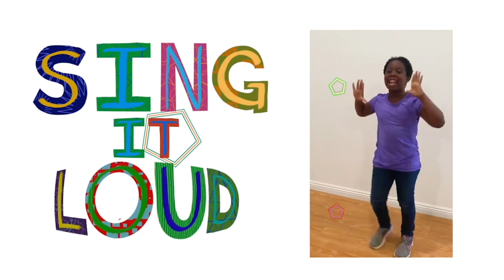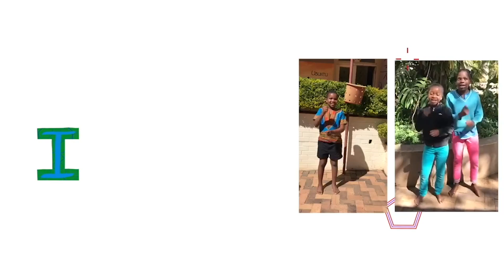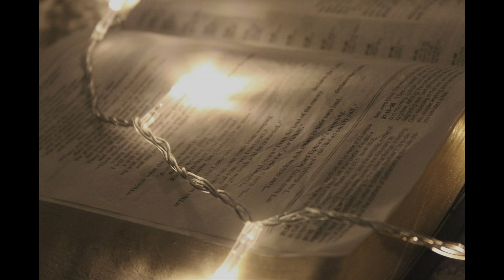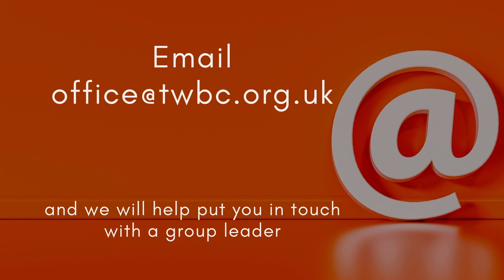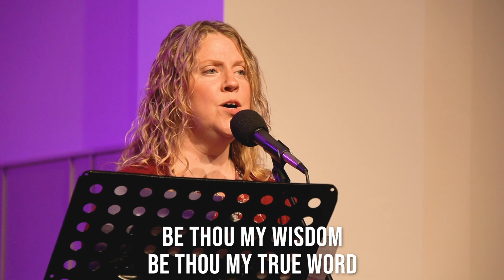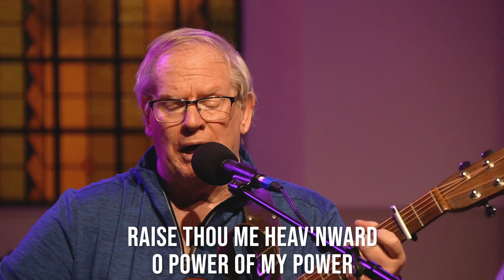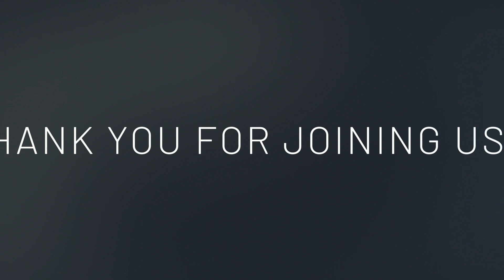Giving and Receiving Encouragement | Tunbridge Wells Baptist Church Online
Duncan illustrates 7 steps we can take to give encouragement to one another. Of course there are many more things we could do to encourage - do you have any suggestions? Post in the comments below! (Pre-recorded video.)

Passcode: 569856

Virtual Sunday School Rahab You can also see their Bible Quiz which will be taking place on Sunday (or should be there by then!)

EPIC: Bit Extra Live streamed or catch up with Déjà vu: How to listen to God (wk 3) held on a Sunday afternoon. Have a look at the HTB website for more information.

Songs:

Dancing on the Waves - Rick Alvarez / Dan Warlow / Steve Penington
Blessed Be Your Name - Beth Redman / Matt Redman
One Thing Remains - Brian Johnson / Christa Black Gifford / Jeremy Riddle
Be Thou My Vision - Eleanor Henrietta Hull / Mary Elizabeth Byrne